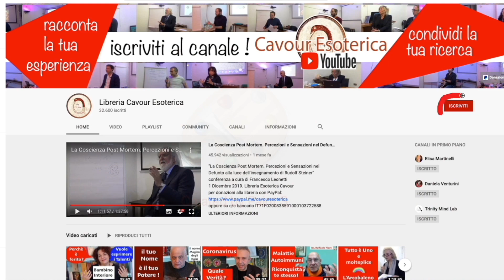"Avere occhi per vedere" guardare il mondo attraverso il femminile - Fabio Grimaldi (video3)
Acquista i libri direttamente da questi link, contribuirai alle nostre iniziative. Grazie.
La Trappola. Come uscire da Matrix - Massimo Bianchi (Agni)